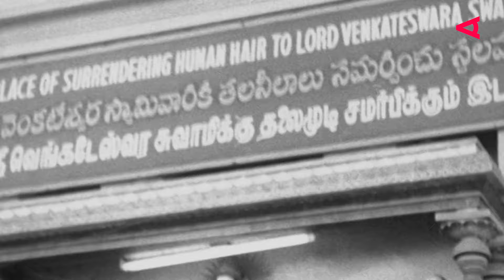Von Mekka bis Mariazell: So viel Wirtschaft steckt im Pilger-Tourismus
Pilgern liegt wieder im Trend! Aber wie viel Geld steckt im Pilger-Tourismus? Wir waren in Mekka, Lourdes und Mariazell, um herauszufinden, wie Wirtschaft und Pilgern zusammenhängen.

Die Erscheinung der Jungfrau Maria an Bernadette im Jahr 1858 in Lourdes ist nur ein Beispiel für die bedeutenden religiösen Erlebnisse, die Menschen an Pilgerstätten suchen. Die daraus resultierenden Wirtschaftsimpulse können erstaunlich sein, mit Ausgaben für Reisen, Unterkunft, Souvenirs und sogar religiöse Rituale, die erheblich zur lokalen und nationalen Wirtschaft beitragen.

In Indien, wo Religion für viele der 1,4 Milliarden Menschen sehr wichtig ist, haben Pilgerstätten wie der Goldene Tempel von Amritsar und der Tempel von Tiropati einen bedeutenden wirtschaftlichen Einfluss. Und selbst in Saudi Arabien trägt die jährliche Pilgerreise nach Mekka, der "Hadsch", erheblich zum Umsatz des Landes bei.

Auf unserer Reise durch diese spirituellen Landschaften werden wir uns auch die Bedeutung von Wallfahrtsorten in Österreich ansehen, insbesondere Mariazell, sowie die wirtschaftlichen Aspekte dieser religiösen Reisen. Egal ob in Saudi Arabien oder Österreich, organisierte Reisen, die von spezialisierten Reisebüros und Transportunternehmen angeboten werden, spielen eine wesentliche Rolle.

Erfahren Sie mehr über die religiösen, kulturellen und wirtschaftlichen Aspekte dieser Wallfahrtsorte und wie sie nicht nur den Glauben, sondern auch die Wirtschaft von Ländern und Regionen beeinflussen. Schließen Sie sich uns an auf dieser Reise durch die faszinierenden Aspekte des Pilgertourismus.

Manfred Katzenschlager, WKÖ-Geschäftsführer Tourismus & Freizeitwirtschaft, berichtet über die Werschöpfungseffekte des Pilgertourismus.
Der WKÖ-Wirtschaftsdelegierte Hans-Jörg Hörtnagl berichtet aus Indien.
Der WKÖ-Wirtschaftsdelegierte Christian Miller berichtet aus Frankreich.